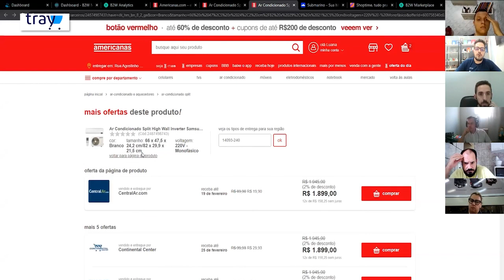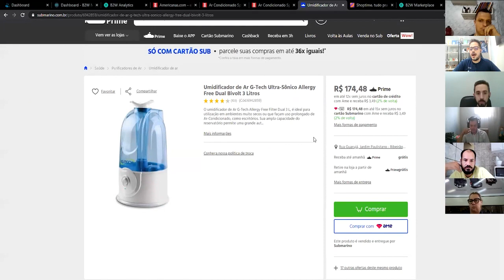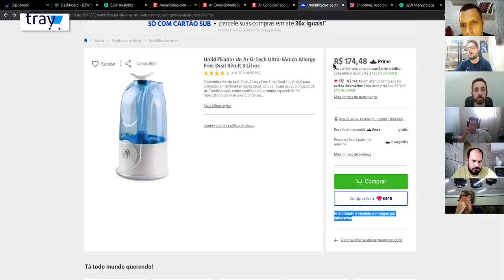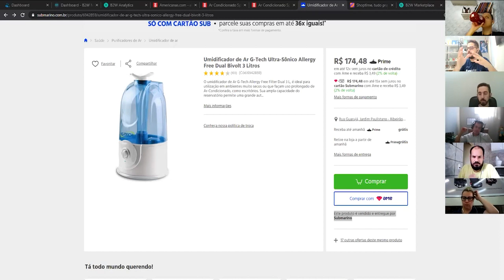O que é a Buybox da B2W Marketplace? Americanas Submarino Shoptime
A B2W atua com um cenário de Buybox Compartilhada, que significa dividir o botão de compra com outros sellers. Um ponto importante é que quem está ganhando o botão de comprar da buybox, representa aproximadamente 90% das vendas dos produtos.

Como é feita a somatória e a entrada na Buybox? A ferramenta junta os produtos pelo EAN (Código de Barras), para unificar os anúncios de um item. Um ponto importante é que não depende apenas de um fator para ganhar a buybox, por exemplo, ter o melhor preço, mas sim o conjunto de vários fatores do seu produto.

Para quem fabrica algum produto ou é só você quem vende ele, você vai ser o único dentro dessa buybox.

Apoiam nosso projeto:
Cupom: umarketplace

Cupom: PARCEIRO20